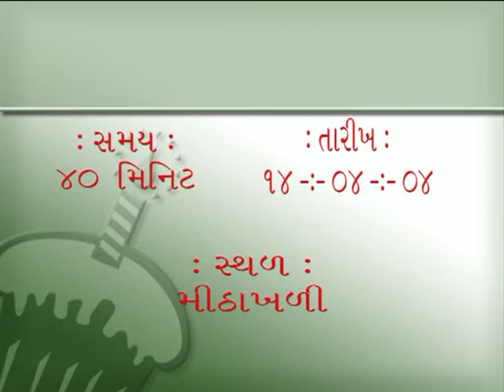Bhakti Pado Adharit Dharmavarta Pujyashree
Mithakhdli 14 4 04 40M 1460